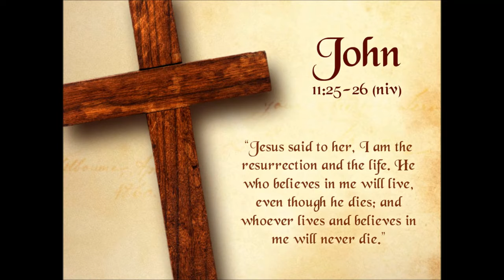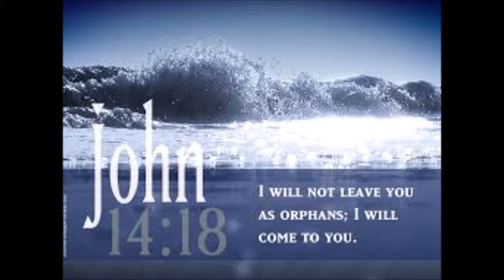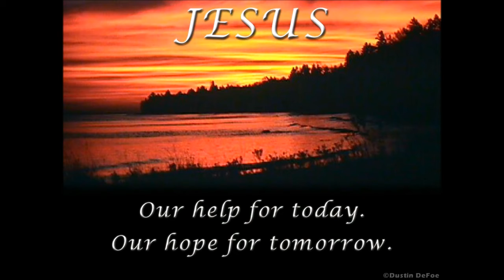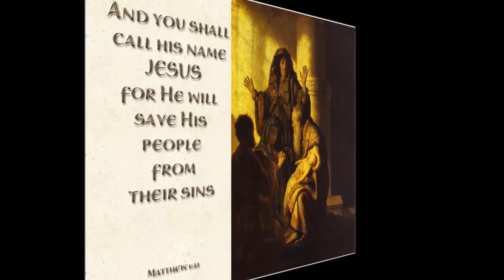Navil en eesho than namam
Navil en eesho than namam male voice